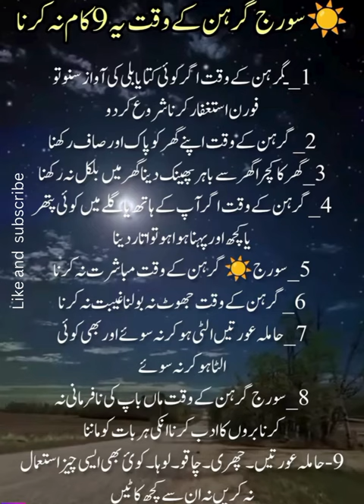Dean ki bateen#quotes